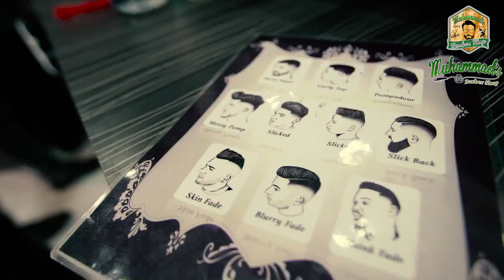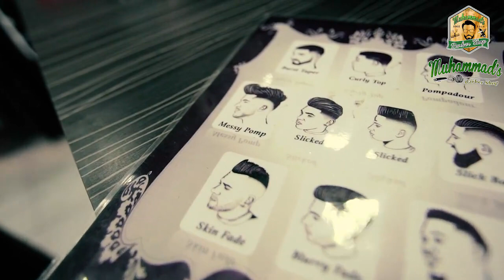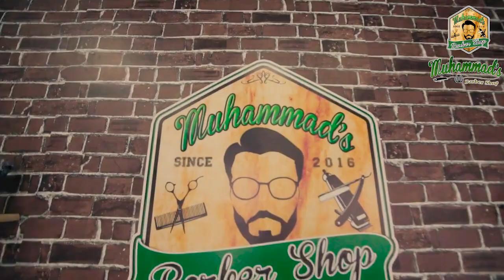Ride - Twenty One Pilots (Muhammad's Barber Shop cover)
Sneak peek at Muhammad's Barber Shop, Sarikei, Sarawak, Malaysia. Our little barbershop serve up to date haircut with cheap price. Quality is or priority.

Follow our IG acc:
muhammads_barbershop